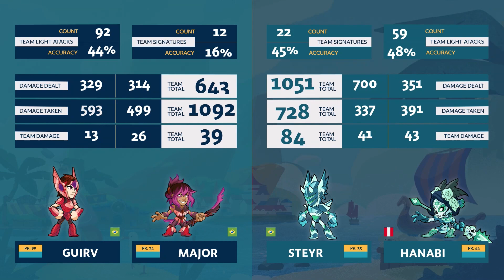Guirv & Major vs Steyr & Hanabi - Elimination Top 16 - Summer Championship 2023 - SA 2v2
Follow Brawlhalla